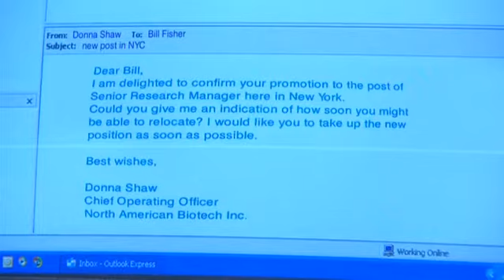Headway Intermediate - Episode 5: Band on the Run